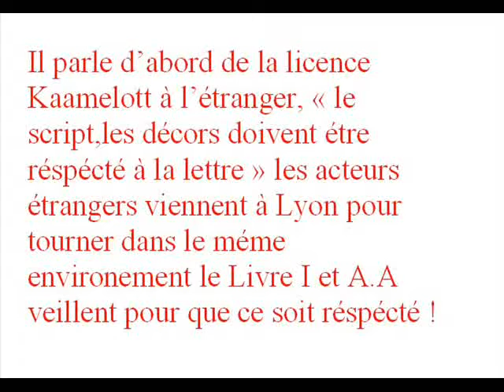Alexandre ASTIER / (1112/15) Faire ce qu'on Veux